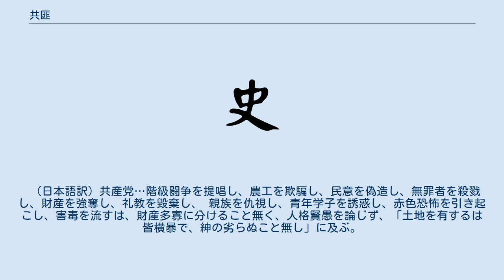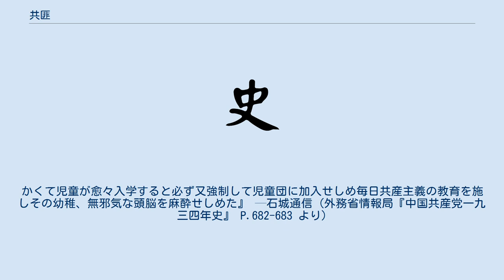共匪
共匪（きょうひ）とは、中華民國統治下の中国において、中国共産党の指導のもとに活動したゲリラのことである。
匪賊のうち共産主義を掲げる集団とされ、共産匪、赤匪、毛赤匪、中共匪とも呼ばれた。
 なお、共産主義者からは、民衆の支持無しにゲリラを行う者は、極左冒険主義者と呼ばれる。
例えば、間島共産党暴動や八一吉敦暴動を起こした共匪である朝鮮共産党員を、金日成は極左冒険主義者と呼んで蔑んでいる。
 共匪は共産主義を謳う匪賊で、中華民国、満洲国、大韓民国などに存在し、政府によって討伐対象とされた。
共匪は、ソ連共産党政治局（ポリトビューロ）の実質的な支配下にあるコミンテルン（第三インター）、プロフィンテルン（赤色労働組合インター）及びプロフィンテルン下部組織の太平洋労働組合書記局から資金、革命手法及び連絡手法を提供してもらい、細胞組織を設立してプロパガンダを流したりストライキや暴動を起こし、ロシア内戦を再現することによって、最終的にソビエト地方政府の樹立を目指していた。
これらの組織には、スターリン支持者とトロツキー支持者とが居たが、トロツキー支持者は時世を顧みず極左冒険主義者だったとされる。
極東における共産主義者（共匪を含む）の連絡役は太平洋労働組合書記局の書記員イレール・ヌーランであったが、1931年に上海で逮捕されている（ヌーラン事件）。
 共匪のなかには権力を掌握することに成功するものもあり、中華ソビエト共和国、朝鮮民主主義人民共和国、中華人民共和国などを建国している。
また、韓国では反共を掲げる李承晩大統領によって共匪や協力者それに類するものと見做されたものは徹底的に殲滅され、その過程で聞慶虐殺事件、保導連盟事件、高陽衿井窟民間人虐殺（en）、居昌良民虐殺事件、山清・咸陽良民虐殺事件（en）などの事件が引き起こされている。
 国民党の北伐以来、共産党が農民を扇動し、「有土必豪無紳不劣（土地を有するは必ず横暴で、紳の劣らぬこと無し）」などと唱え、農民が地主から土地を奪おうとしたため、農民は地主から解雇され、後に共匪となる。
 共產黨…提倡階級鬥爭，欺騙農工、偽造民意，殺戮無辜、搶奪財產，毀棄禮教、 仇視尊親，誘惑青年學子，造成赤色恐怖，流毒所及，財產無分多寡，人格不論賢愚，有土皆豪、 無紳不劣，凡我真正農工以及武裝同志，莫不毀破室家，被其賊害。
 （日本語訳）共産党…階級闘争を提唱し、農工を欺騙し、民意を偽造し、無罪者を殺戮し、財産を強奪し、礼教を毀棄し、 親族を仇視し、青年学子を誘惑し、赤色恐怖を引き起こし、害毒を流すは、財産多寡に分けること無く、人格賢愚を論じず、「土地を有するは皆横暴で、紳の劣らぬこと無し」に及ぶ。
凡（おおよ）その我が真正農工ならび武裝同志は、室家を破り毀されぬものなく、その賊害を被っている。
 —国民党「農政視察団」の報告 自分は此の度軍に従ひ某地を出発し、共匪討伐に赴いた。
共匪の難を蒙つた地方の惨状を目撃して、自分は一個の感想を抱いた。
共産党は農工革命を標榜してゐるけれども、その実は却つて農工を欺騙して居る。
この地方一帯は本当の農民と労働者は凡て共匪に殺され尽して居る。
共産党の暴動に従ふ者は凡て流民や悪漢であつて、本当の農民労働者は逃亡するか、若しくは殺害されて居る。
この地方一帯の田地には耕作する者が無い。
この情態は実に残酷を極めて居る。
共産党は本来露西亜の走狗である。
露西亜に於てすら適当ならざる共産主義を堅く執つて支那に持つて来て実行せんとして居る。
誠に遺憾至極のことである。
玆に於て自分は共産党員が国を害し民を害する分子であることを悟り得た。
我等はまさに同心協力して共産党を滅ぼさねばならぬ。
これが自分の感想である。
貴君はどんなに考えるか —国民党訓練総監部『共産党を論ず』 (赤松克麿『新しい野蛮主義』より) 記者は次に匪軍は石城に学校を設けたと尋ねると次の如く答へた『レーニン小学校を数ヶ所に設けたが生徒は極めて少かったので県教育部は人を派して戸別的に尋ねて廻り一人の児童を見れば家長から叱られたかどうか、何故レーニン小学へ入って勉強しないのかを訊ね、若し児童が家長から叱られたとか或は父母が入学を許さないと答へれば直ちにその父母を逮捕し所謂『反革命罪』を以て処断した。
かくて児童が愈々入学すると必ず又強制して児童団に加入せしめ毎日共産主義の教育を施しその幼稚、無邪気な頭脳を麻酔せしめた』 —石城通信 (外務省情報局『中国共産党一九三四年史』 ...